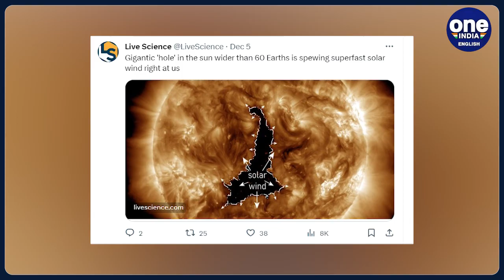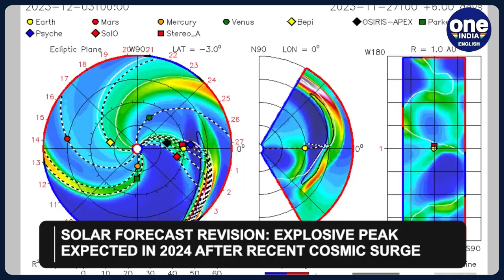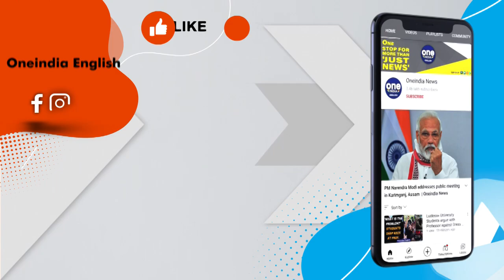Earth Braces for Epic Battle as Massive 'Hole' In The Sun Threatens Solar Blast! | Oneindia News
A colossal 'hole' in the sun raises concerns of an impending solar blast! Join us as we investigate the science behind this celestial phenomenon, the potential warnings it carries, and what experts are saying. Stay informed about our cosmic neighborhood!